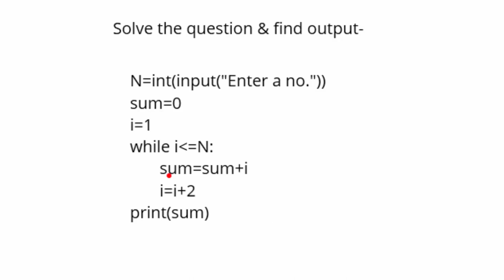While loop based question on Python to predict the output@COMPUTEREXCELSOLUTION